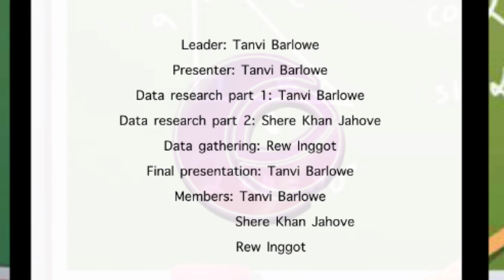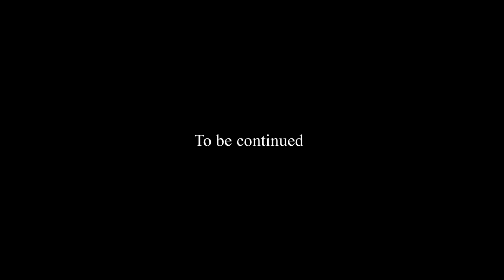Chase and Run || GCMM Gacha Club Mini Movie || Part 1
• • • • • • • • • • • •【Information】• • • • • • • • • • • •

Sorry for being inactive for months :)) i have been gone for 6 months and i decided to reupload this movie, i hope you enjoy this! I’ll be uploading episodes per 2 weeks i think?? I have been busy about school these days and its been a really long since I haven’t uploaded in this channel i kind of lost motivation and before this was like a hobby but now it doesn’t feel like its a hobby anymore, but don’t worry! I’m not gonna quit youtube. I just feel like i need some rest for the mean time and i hope my motivation like old times will be back :))

I feel like i’m losing interest of making gacha movies since i’m getting older hahaha, and you guys are getting older too!!:))

This series is also a inspired by “semantic error”!
• • • • • • • • • • • •【Video Details】• • • • • • • • • • •

💻What did i use to edit:
Kinemaster
Powerdirector
Cutecut pro
Ibis paint x
Cap cut

Total of screenshot: ??

🎵Audio in the video
- I’ll put it here later :)
• • • • • • • • • • • •【Social Media】• • • • • • • • • • • •